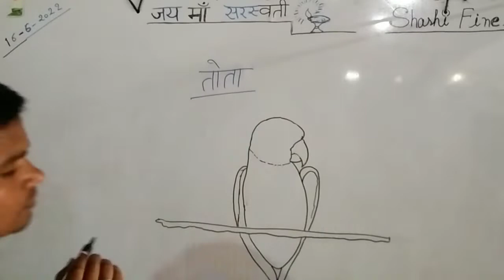Tota Kaise Banaye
Tota Kaise Banaye Shashi Fine Arts